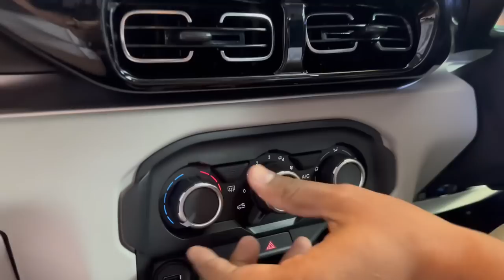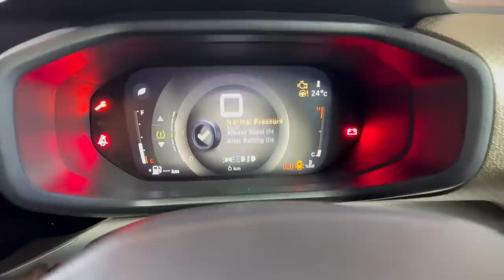Citroen C3 Aircross 5 & 7 Seater SUV - सस्ती, सुंदर पर टिकाऊ?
Citroen has finally unveiled the much awaited 7 Seater SUV based on C3 as Citreon C3 Aircross equipped with 1.2L Turbo Petrol engine in both 5 & 7 seater variant.